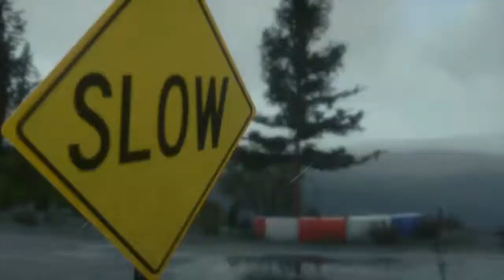Maserati Granturismo MC Stradale in Raincouver with Trevor's DRIVECLUB™ No HUD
DRIVECLUB™